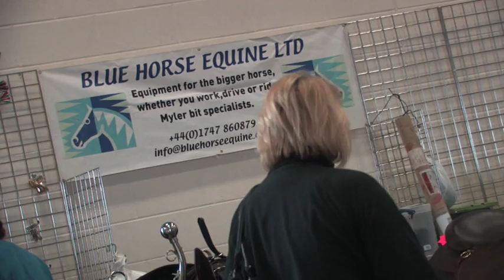The Shire Horse Society Spring Show 2013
The Shire Horse Society Spring Show is the greatest gathering of Shire horses each year.   Hundreds of these magnificent animals take part over the three days of the show, this year taking place on the 15th, 16th and 17th of March.